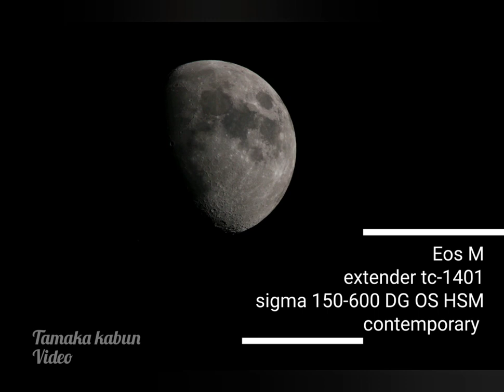half moon - bulan separuh - eos M kit 150-600 DG OS HSM contemporary +TC1401 test video moon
test video with eos M kit + extender tc-1401 and sigma 150-600 DG OS HSM contemporary / half moon